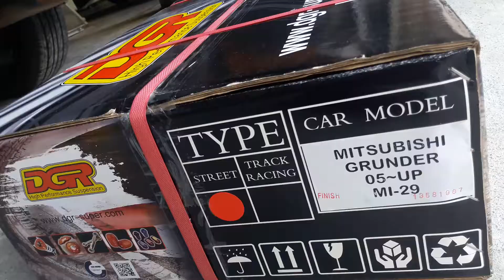三菱 GRUNDER 安裝 DGR 改裝避震器，高低軟硬可調整，桶身可調，阻尼可調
台中 改裝底盤，R2車業，沙鹿阿吐，含安裝施工含四輪定位